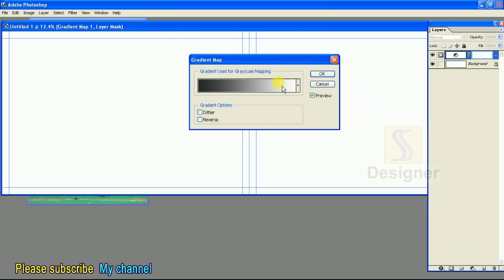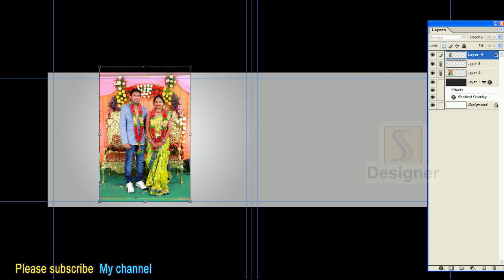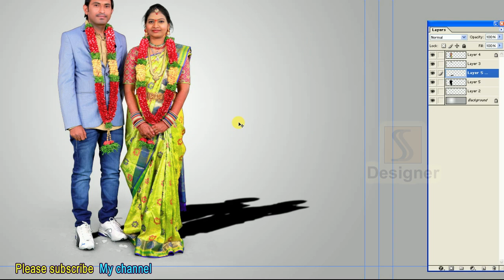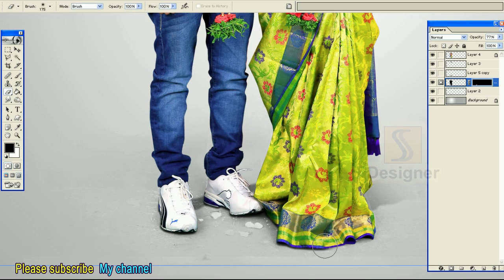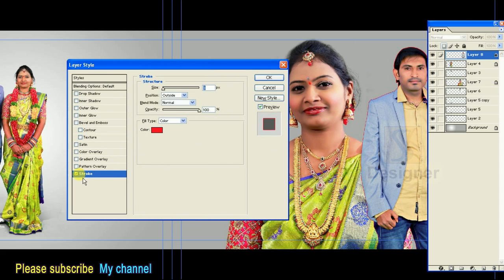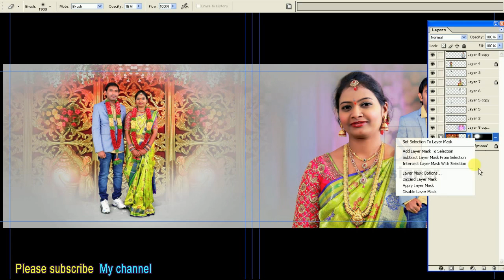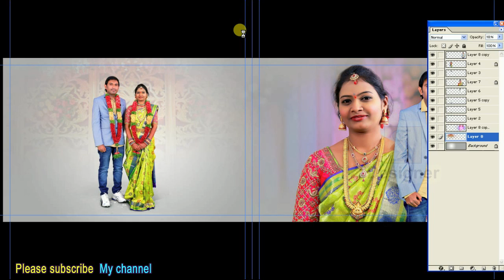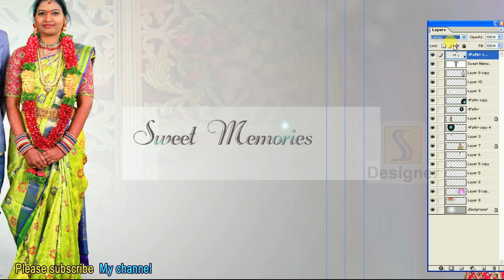How to Easy engagement album 12 x 36 new DM mixing Photoshop Tutorial